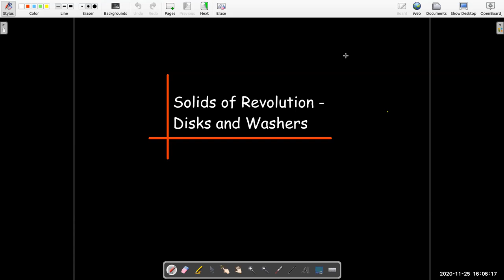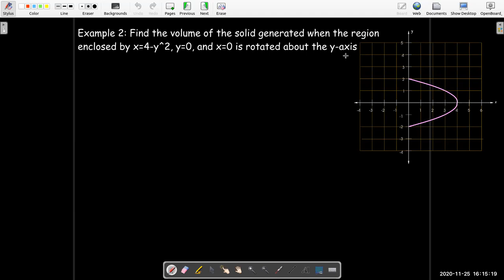Volumes of Solids of Revolution: Disks and Washers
When you rotate a region in the xy-plane about an axis, it generates a "solid of revolution" or "solid of rotation".  We can calculate the volume of the solid using different methods.  In this video, we use the method of "disks" or "washers".